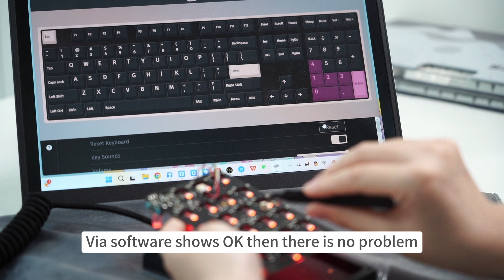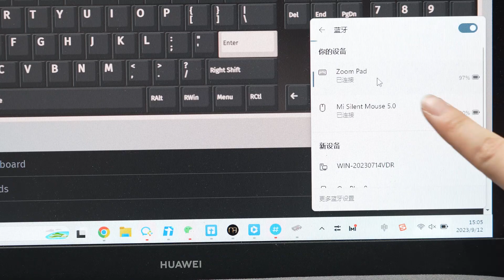ZoomPad Installation Tutorial Video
Please refer this tutorial video to install ZoomPad.